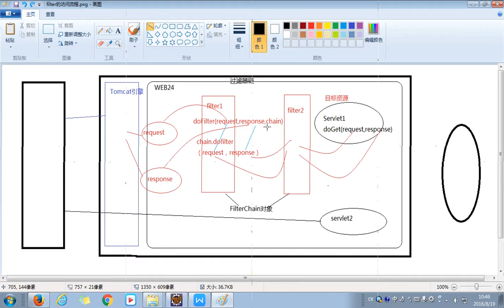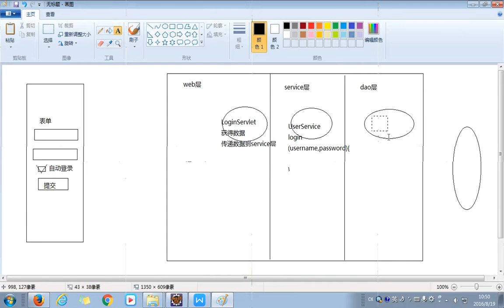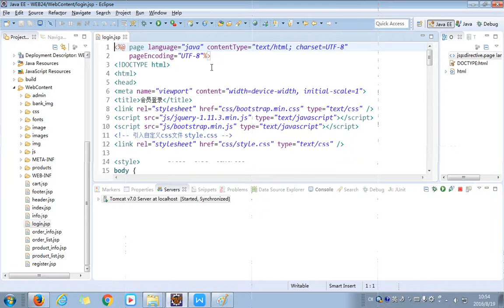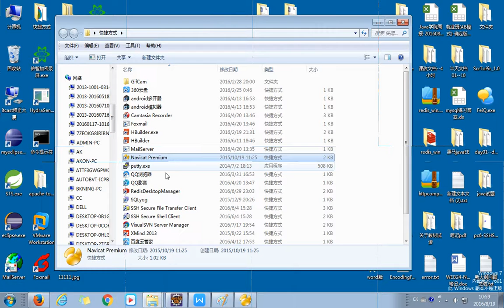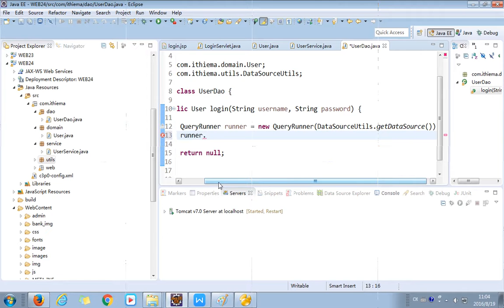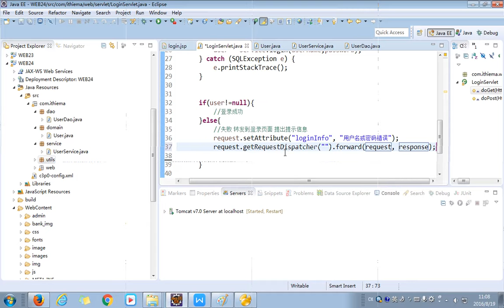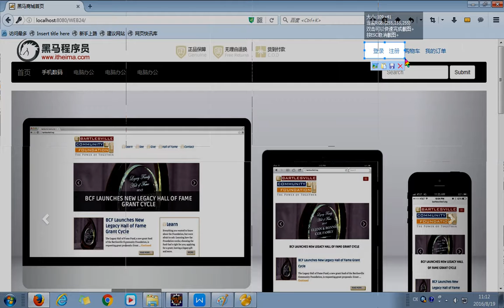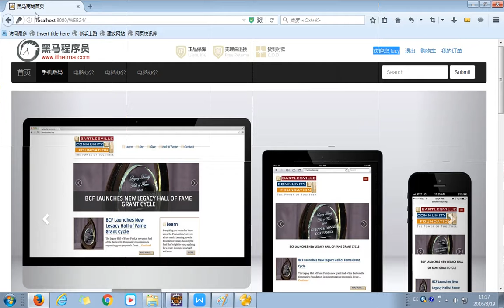web24 05 案例 登录的基本实现